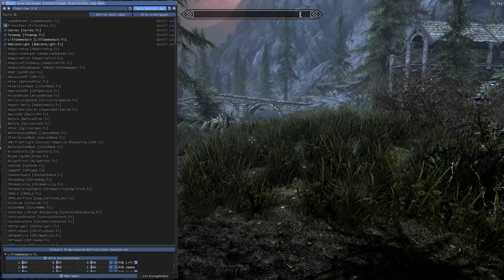The Elder Scrolls V: Skyrim | #053 | Sötieren geht über Stüdieren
➤Schreibe einen Kommentar danke.

╋ ◥◣X◢◤ ╋
                                     ☆Das möchte ich zum Video sagen☆

╋ ◥◣X◢◤ ╋
                                                            ☆ Infos ☆

➤Setup
    Tastatur: Logitech G213
    Maus: Trust GXT 105
    Monitor: Samsung LU32J590UQPXEN 4k60
    Mikrofon: RØDE Procaster
    Mischpult: Behringer XENYX X302USB
    Kopfhörer: Logitech G335

➤ Lenkrad und zübehor

    Logitech G29 mit shifter
    Saitek Side Pannel
    Logitech extreme 3D Pro
    16 Bit Hallsensor USB-Handbrake

➤PC
    Motherboard: Asus ROG STRIX Z390-E GAMING
    Grafikkarte: Gigabyte GeForce RTX 3060 Gaming OC LHR (12 GB)
    RAM: 32GB 3600mhz
    Prozessor: Intel Core i5 9600k
    Netzteil: Seasonic Prime 80 Plus Gold 1300 Watt
    BetriebsSystem: Windows 10 Pro

➤Programme

Video Bearbeitung:

Adobe Aftereffects

Bildbearbeitungs-Programm:

Adobe Photoshop
Paint.net
Paint 3D

Aufnahmeprogramm:
OBS

➤Musik
    Intro :  Grind Me Down (Jawster Remix) [ Copyright ]
    Outro :  Lost Sky Fearless

╋ ◥◣X◢◤ ╋
                                                    ☆ Social Media ☆

╋ ◥◣X◢◤ ╋
                                                       ☆ neben-Infos ☆

➤Du willst mich Finanziell Supporten?